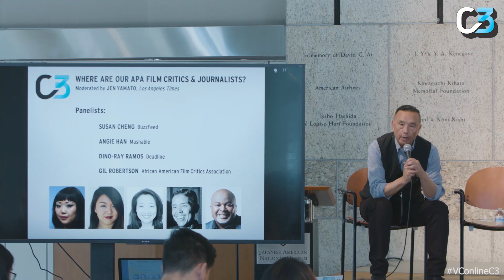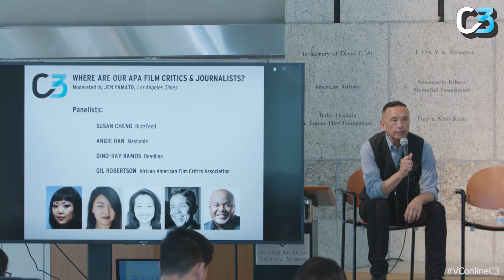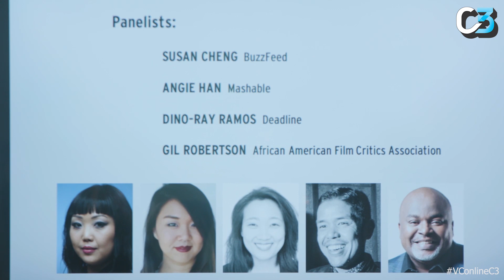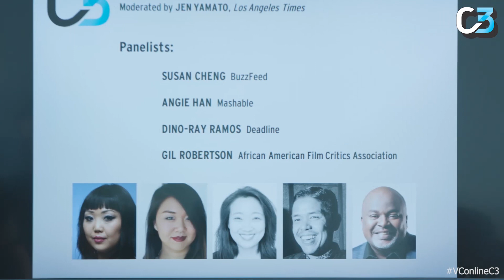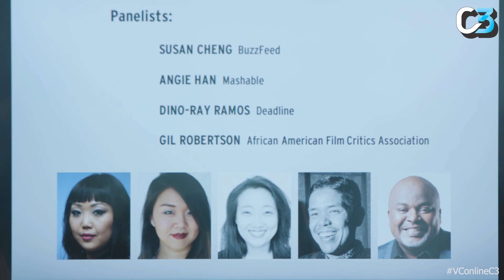2018 C3 Conference: Where are Our APA Film Critics & Journalists?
“Where Are Our APA Film Critics & Journalists?" at the C3 Conference during the 2018 Los Angeles Asian Pacific Film Festival.

Panelists:
Susan Cheng | Reporter, Buzzfeed News
Angie Han | Deputy Entertainment Editor, Mashable
Dino-Ray Ramos | Associate Editor, Deadline Hollywood/Co-host, NEW HOLLYWOOD
Gil Robertson | Founder, African American Film Critics Association (AAFCA)
Jen Yamato (moderator) | Critic/Reporter, LA Times

The only event of its kind, the Conference for Creative Content (C3) brings together foremost media professionals in film, television, cable, digital, and transmedia to create a dialogue on the ever-changing media industry, share best practices, network, celebrate and build a collective vision for our community.